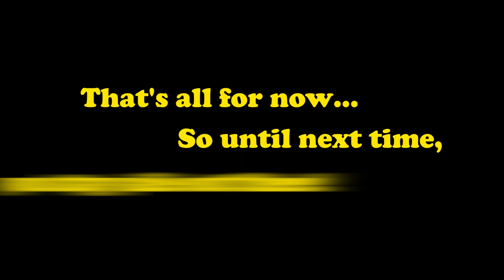We're bringing our ECCC Signature Series Funko Pops for YOU!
This Saturday, September 17th at 3pm Eastern, the 7BAPSignatureSeries proudly presents, the ECCC Anime Signature Series: Corina Boettger, Caitlin Glass, and Daman Mills!

For those of you who could not make it out to our Emerald City Comic Con Booth to meet our autograph guests in person, now is your chance to purchase their signed Pops!

You’ll have the opportunity to pick up:

Corina Boettger as Paimon from Genshin Impact!

Caitlin Glass as Metallic Mina Ashido from My Hero Academia!

And Daman Mills as Ginshi Shirazu from Tokyo Ghoul!

All of the ECCC Signature Series Pops will be $90 each shipped!

Use ShopPay as your fastest checkout option.

Prices includes shipping in the US. International shipping will be based on weight and location.

These are going on sale on Saturday September 17th at 3pm Eastern, only on 7Bucksapop.com!

PLUS, you can add a PopShield Armor to your Signature Series! You'll be able to add the Armor on the product page before you add to cart. So, if you want to have an ArmorWorthy Signature Series, be sure to add one of our highly rated PopShield Armors to your Signature Series purchase!

In cases where there are variants or inscriptions, you have a chance at pulling what is listed. You CAN NOT request a specific version. These have all been packed ahead of time and shuffled around, so we won't know who will get which version; we want to keep it completely random and fair. So, if you buy two, you may get two of the same Pop.

PLEASE NOTE - We usually send out 100+ pieces for a celebrity to sign- please be aware that not every signature will be exactly the same. Your signature may look different than others and/or exhibit light scratches, smudges or other inconsistencies. We make no guarantee of every signature being "perfect", and we will not offer returns, exchanges or refunds if you are unhappy with the way your signature looks. All we can guarantee is that your Pop's signature came from the mentioned celebrity and that it was authenticated by JSA or Beckett. Please understand this policy if you're going to purchase a Signature Series Pop.

FAQ:
1) Each Pop has a '7BAP Signature Series' sticker which states the quantity signed of that particular version.
2) Each Pop will also have a JSA sticker on the side window ensuring the autograph is authentic. It will also come with a COA card that matches the serial number on the sticker.
3) Each Pop will be double boxed to ensure no damage should occur during shipping.
4) International Shipping cost will be based on weight and destination.
5)  Putting a Signature Series Pop in your cart DOES NOT reserve it for you. You need to complete the checkout process in order to secure it. There is a real possibility that these will sell out while still in your shopping cart. Please be prepared for this possibility and don't get upset if it happens. This is how most internet shopping carts work.
6) You CAN NOT apply any discounts to mystery box purchases.
7) As with all orders on 7bucksapop.com, any order placed by a bot will automatically cancelled and the buyer will be permanently banned from future purchases. We want to keep the site fair and fun for everybody. For more info on our "No Bot" policy, you can go
8) If you do an unboxing on social media, be sure to tag us and use the hashtag 7BAPSignatureSeries so we can see!

That's all for now. Until next time, you stay safe out there!